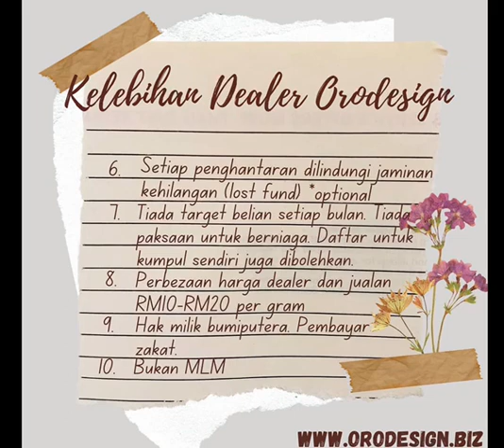Kelebihan Jadi Dealer Orodesign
Seronok ke jadi Dealer Emas direct kilang ni? - Tanya seorang potential customer. Iya Alhamdulillah seronok sangat...
➡️PALING PENTING ia bukan sejenis MLM
➡️Untuk simpanan, boleh beli Emas dengan harga MURAH.
➡️Untuk bisnes, 6 peluang dan cabang disediakan. Cuma perlu ikut je...
➡️TIADA PAKSAAN ya untuk berbisnes. Awak buat awak dapat. Ikut kerajinan 😬. Tak buat pun untung dengan simpanan emas.
➡️Tiada tekanan untuk maintain sales ke, renew tahunan ke semua tu. RM399 sekali seumur hidup, thats all🌸
➡️ILMU EMAS FREE 24 JAM! Ini yang penting ni. Rajinlah bertanya dalam group

Best kan?Jadi, apa lagi, jom jadi Dealer macam kami
Harga dealer lebih murah dari customer

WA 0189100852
dealer orodesign